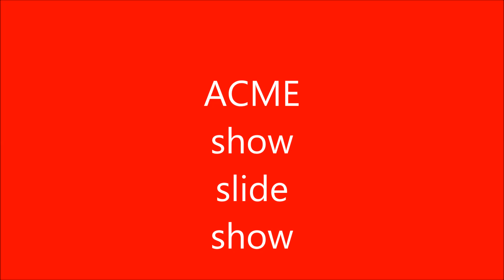ACME slide show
It's a little long but i hope you enjoy it. J.E. took 540 photos with the gopro. Enjoy the eye candy.